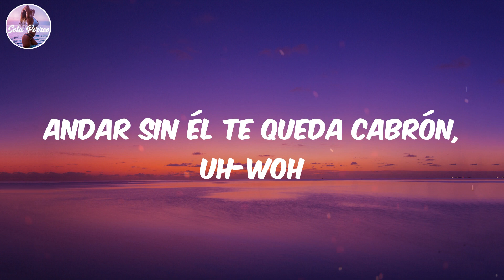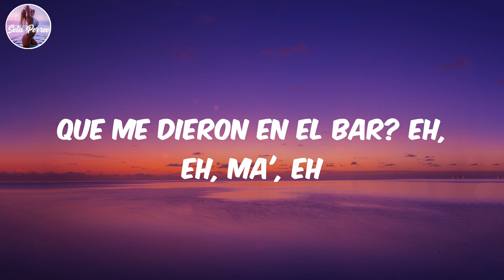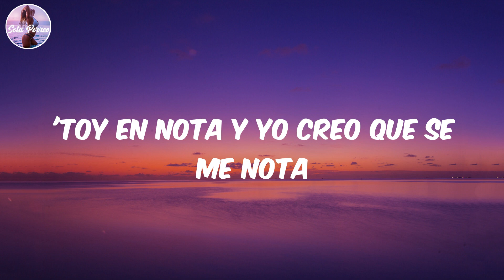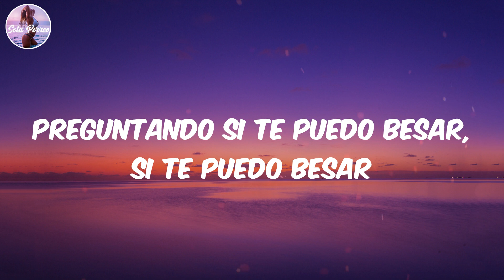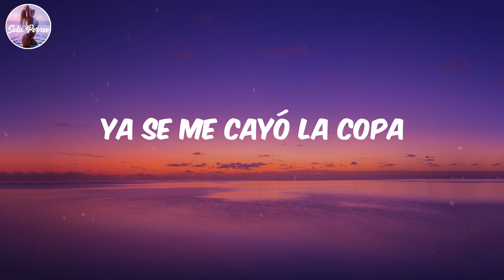(Lyrics/Letra) La Copa - Ozuna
Lyrics:
Oh, oh
Ay, nena linda (nena linda)
Andar sin él te queda cabrón, uh-woh
'Tamo bebiendo y fumando
Y es solo el intro de la canción, uh-woh
Ya se me cayó la copa (la copa)
Estoy borracho y ya te estoy viendo sin ropa (sin ropa)
'Toy en nota y yo creo que se me nota (Woh, oh, oh)
Preguntando si te puedo besar, si te puedo besar
'Toy en nota y yo creo que se me nota (se me nota)
Preguntando si te puedo besar, si te puedo besar (oh, oh)
Diantre (diantre)
Mala mía que lo' trago' a mí me cambien (me cambien)
Te dije "Valeria" y era la de ante' (la de ante')
¿Será el trago bueno aquel de mezcal
Que me dieron en el bar? Eh, eh, ma', eh
Diez shot de tequila Los Lobo' (Los Lobo')
Estoy ilegal como un robo
Mezclando bebida' con todo
Estoy que el Mojito lo enrolo
Diantre (diantre)
Que me dieron en el bar?
'Toy en nota y yo creo que se me nota
¡Qué borracho estoy!
¡Qué borracho estoy!
¡Qué borracho estoy!
¡Qué borracho estoy!
(Jaja)
Ya se me cayó la copa